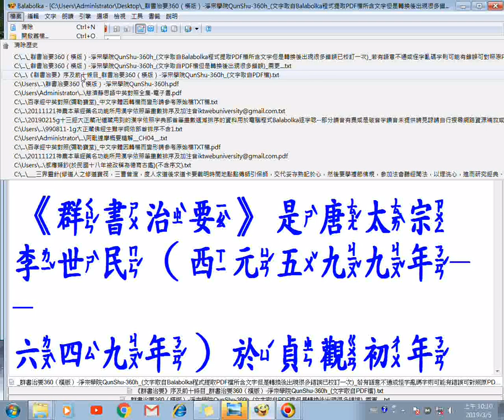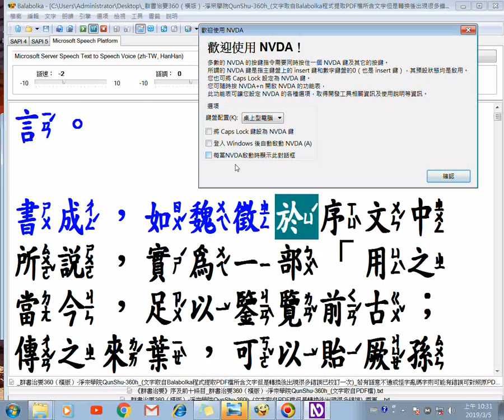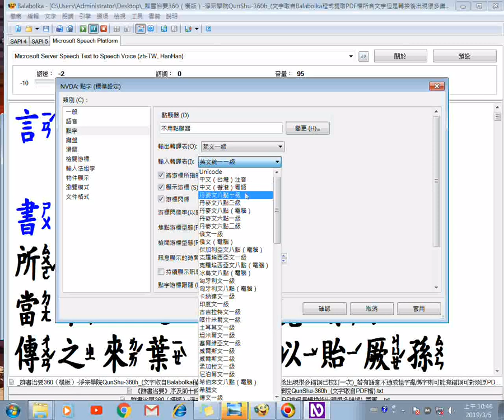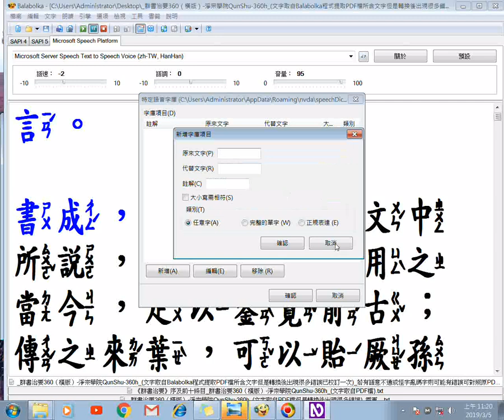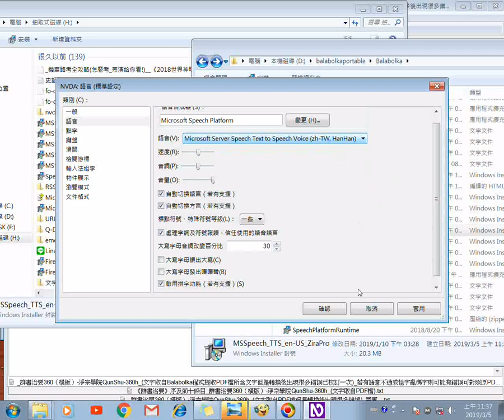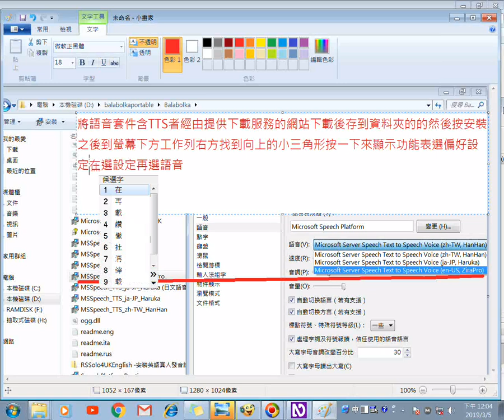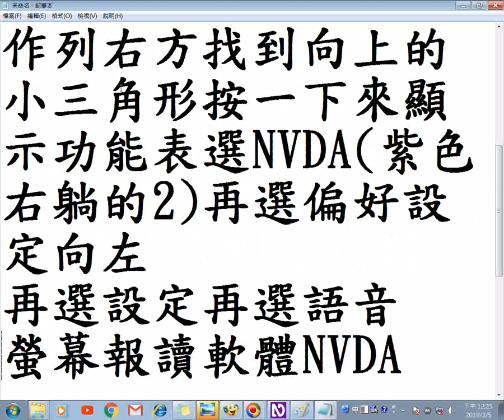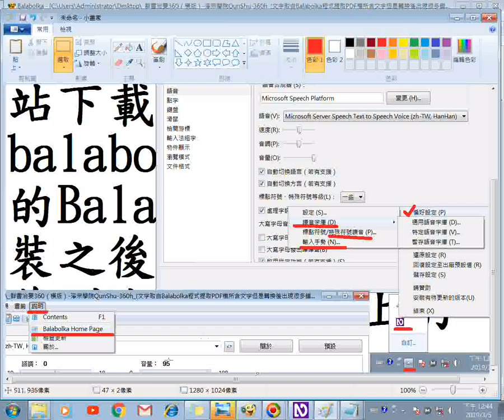_語音套件檔名含TTS者下載後的安裝方法研究a_螢幕報讀軟體NVDA配合逐字唸文字轉語音(合成)程式Balabolka來讀出中文20190305